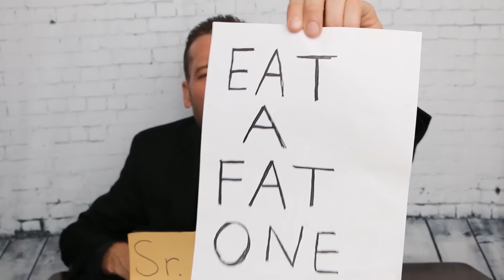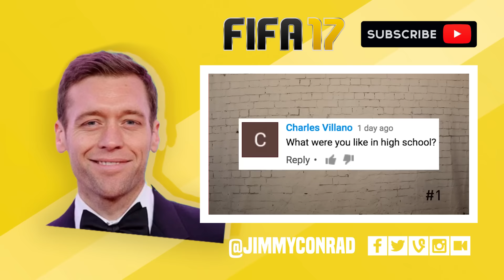I'M BACK, BABY!!! - FIFA 17 Career Mode Ep. #7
You can't keep a good manager down.

So give them both a follow and tell them I said, "WHATTTTTTTTTTTTTTT UPPPPPPPP."